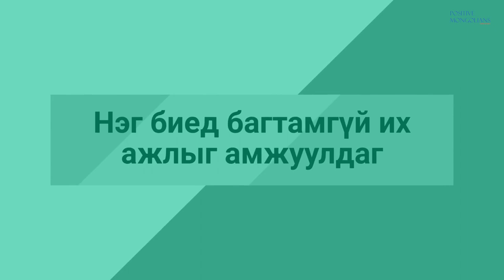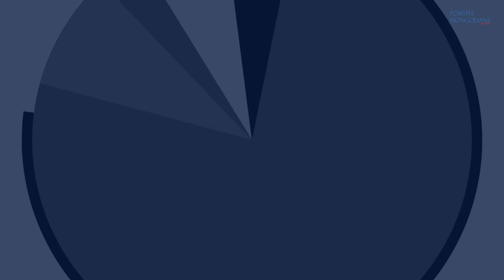Миборни Академийн багш Ноён IZ/Онлайн Зѳвлѳмж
* IZ түүний завгүй ажил амьдрал*
Онлайн Зѳвлѳмж нэвтрүүлэг Г.Ирээдүй урин оролцууллаа.